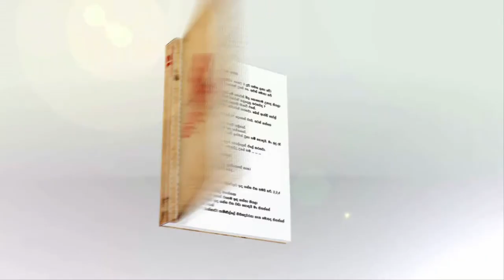Trailer 4 Saman Liyanage